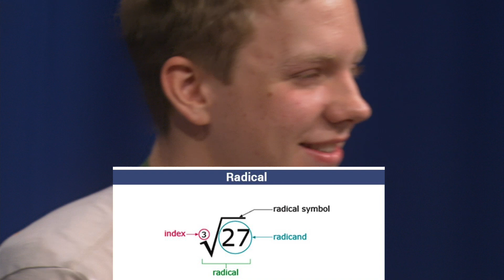The CHS Morning Show for Monday 9.30.24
Josh and Ryan deliver the news in their iconic way and Gabby joins in with what's trending on social!